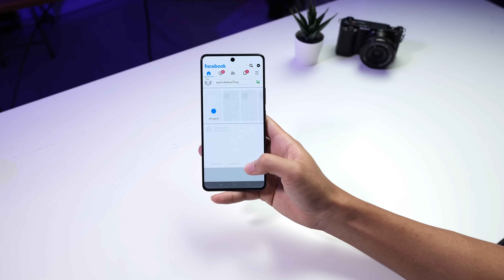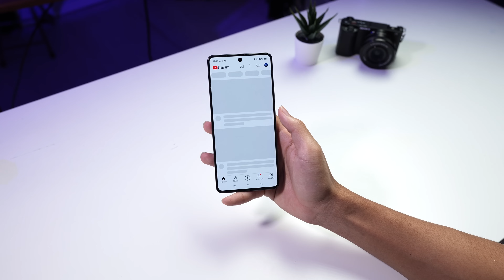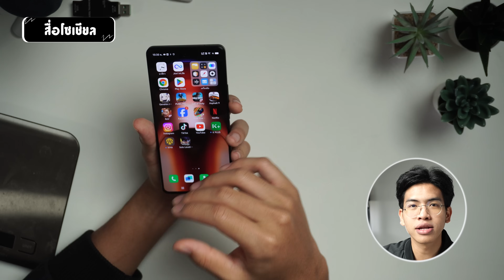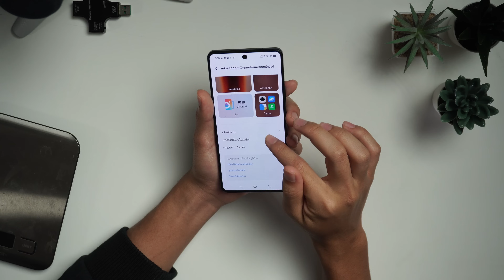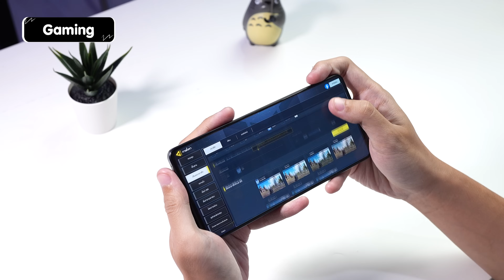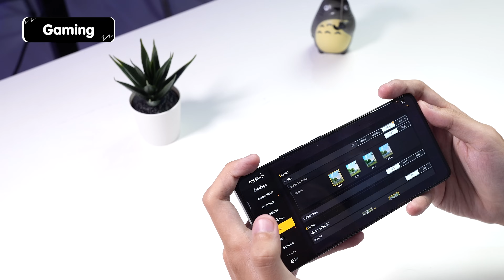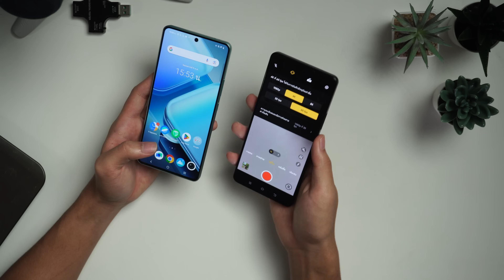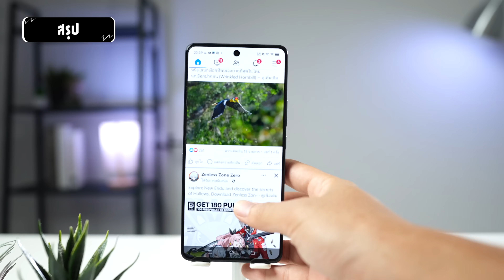รีวิว iqoo neo 9 มือถือชิปโคตรแรง Snap 8 Gen2 เครื่องที่ขายจีน เทียบกับ iqoo z9